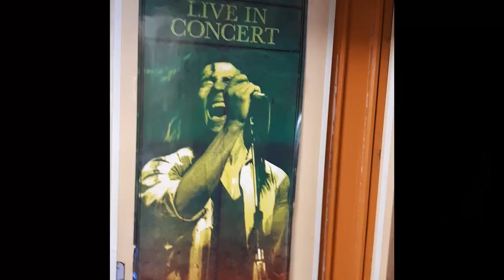Maison blanche El hasnaoui cover Daoud Sassi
Maison blanche cheik hasnaoui cover Daoud Sassi